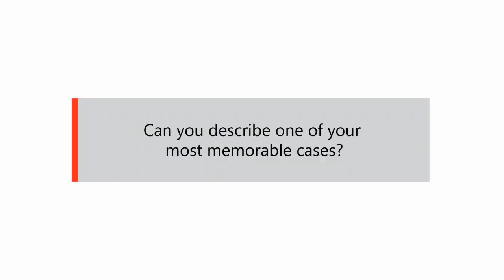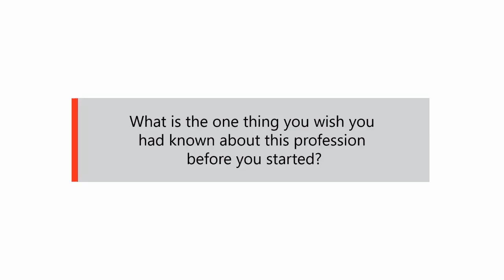The Lawsome Profession: Crystal Wong, Lee Hishammuddin Allen & Gledhill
What do you understand about Energy Law?

The Lawsome Profession series features Crystal Wong Wai Chin, a senior associate in the Energy, Projects and Infrastructure and International Arbitration Practice Group of Lee Hishammuddin Allen & Gledhill. She is a Fellow of the Chartered Institute of Arbitrators, UK and sits on the panel of arbitrators of the Asian International Arbitration Centre (AIAC). Crystal has acted in a range of high-profile energy disputes in both court and arbitration. She also speaks regularly at various legal conferences and seminars.

“Since I was young, I used to tell people that I will be a lawyer when I grow up. Gladly, it turned out to be a perfect fit for me. Until this very day, I love the nature of my work as I enjoy the practical problem-solving, with a little abstract thinking. In my view, the law is as multifaceted as the scope of human endeavor and its intellect and emotion continues to intrigue me every day.”

“During the first month of my pupillage in 2012, I was doing banking litigation and I assisted my pupil master, Mr. Kumar Kanagasingam with a rather high-profile case where we were representing Kuwait Finance House. I was doing the research, last minute photocopy works, bundling, highlighting, and I was very excited. However, the matter was settled at the doorstep of the Court of Appeal. There was no action and no drama, and I was thinking is this really how practicing law is like? I was quite disheartened as it was supposed to be my very first hearing. It was not until I was retained in my fifth month of pupilage, that I was exposed to energy and infrastructure related works. Within my first year, I was blessed with the opportunity to assist my current partner-in-charge, who is also my mentor, Dato’ Nitin Nadkarni directly as a solicitor and junior counsel in three back-to-back energy arbitration hearings. Before that, energy arbitration was kind of unheard of in Malaysia. We interpreted and reviewed long-term power purchase agreements, capacity payments and energy price review. That is an area which is most of us never really came across during our law degree and was a totally new area to me.”

“Energy Law is a very niche and interesting area of practice. The sector itself is divided into many subsets, including oil and gas, power, infrastructure, petrochemicals, and renewable energy. In Lee Hishammuddin Allen & Gledhill, we are involved in a wide variety of work within the energy sector, ranging from corporate related transactions, project developments, project financing to dispute resolution involving energy-related issues. We have covered coal, combined cycle gas, solar, hydropower plants, Malaysian grid system and transmission related issues, and gas pipeline issues. Over the past seven years, I have worked with most of the major independent power purchasers, energy players as well as the main utility company in Malaysia. I love both the highly sophisticated financial modeling behind every power purchase agreement, engineering, procurement, construction and commissioning (EPCC) services contracts, and fuel supply agreement as well as the technical nature of the constructions, operations and the maintenance of a power plant.”

“I am currently on half secondment, working as an acting in-house counsel with one of Malaysia’s leading independent power producer. This has provided me with a very different perspective - I learned to appreciate a corporation’s need to fulfill business objectives whilst ensuring legal compliance. In my in-house role, I formulate and review joint venture agreements, power purchase agreement, manage public announcement on energy arbitrations, and handle energy and utility-related negotiations and arbitrations.”

“I guess the most interesting part of being an energy lawyer would be the field trips. Over the past 7 years, I have done more than 10 field trips and visited power plants where I got to see the turbine, generator, the control panel rooms. As I developed great passion in energy law, during my Masters program with the National University of Singapore, I took International & Comparative Oil and Gas Law with Professor John Paterson, Energy Law, as well as Climate change Law and Policy. This knowledge will be crucial and will bring me up to speed on the issues relating to renewable energy as more and more projects of this nature emerge.”

“As a lawyer, we have to be a truly indispensable asset to our clients. We need to know the back-end litigation to know what needs to be drafted into a contract; likewise, we need to know the front-end corporate advisory to appreciate the purpose and reason why clauses and terms are drafted in a particular way. Like yin and yang, they complement one another and therefore I strongly urge young practitioners, especially those in Malaysia, to be brave in exploring all aspects of the law and not just purely define oneself as a mere corporate or litigation lawyer.”